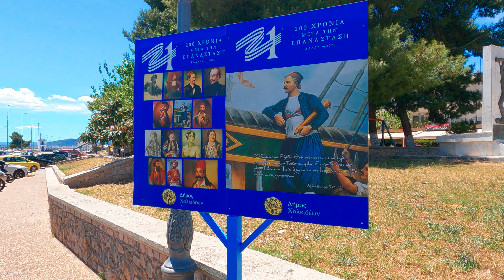Νέα Αρτάκη Εύβοιας | Nea Artaki Evia by drone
Η Νέα Αρτάκη είναι η δεύτερη μεγαλύτερη σε πληθυσμό πόλη της Εύβοιας, και ανήκει διοικητικά στο Δήμο Χαλκιδέων. Βρίσκεται 10 χλμ. βόρεια της Χαλκίδας. Τα τελευταία χρόνια η επέκταση και των δύο πόλεων έχει συνδέσει την Νέα Αρτάκη με το πολεοδομικό συγκρότημα της Χαλκίδας, δίνοντας της την εικόνα προαστίου της Χαλκίδας.
Ο οικισμός πήρε το σημερινό του όνομα όταν εγκαταστάθηκαν σε αυτόν πρόσφυγες από την Αρτάκη της Κυζίκου της Μικράς Ασίας. Μέχρι τότε λεγόταν Βατώντα.

Οι κάτοικοι της πόλης ασχολούνται κυρίως με την αλιεία, τη γεωργία και το εμπόριο. Στην ευρύτερη περιοχή υπάρχουν μεγάλες πτηνοτροφικές μονάδες που απασχολούν αρκετούς εργαζόμενους. Την τελευταία εικοσαετία υπάρχει έντονη οικοδομική δραστηριότητα. Πόλο έλξης αποτελούν τα γραφικά ουζερί της παραλίας τα οποία και προσφέρουν εισόδημα σε πολλές οικογένειες της πόλης.

Filmed and edited by: Tasos Fotakis, Licensed Drone Operator
Never forget remembering how beautiful our world is.. it's waiting for you..

DroneWorks: Ground & Aerial Videography
Equipment:
✅ DJI Mavic 2 Pro w/ DJI Smart Controller
✅ Drone Filters: Polar Pro ND Filters Cinematic Version
✅ Gopro Hero 9 Black
✅ Sony FDR AX-53 4K Handycam Camcorder
✅ Canon EOS 500D
✅ Filmed by: DroneWorks Tasos Fotakis

If you like what I'm doing and would like to promote me, then please do so through this

Want to suggest other places to do videos?
and let's talk about it!

Για συνεργασίες, άδειες χρήσης εναέριων πλάνων και περισσότερες πληροφορίες, παρακαλώ επισκεφθείτε

- Παρακαλώ πολύ, η οποιαδήποτε αναμετάδοση του βίντεο να γίνεται μέσω της πλατφόρμας του YouTube με αναφορά στην πηγή.